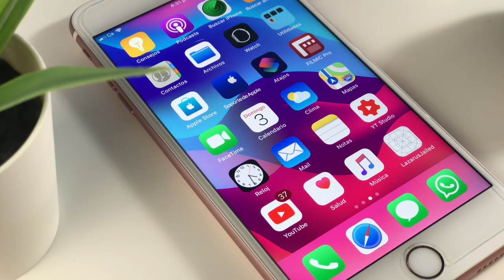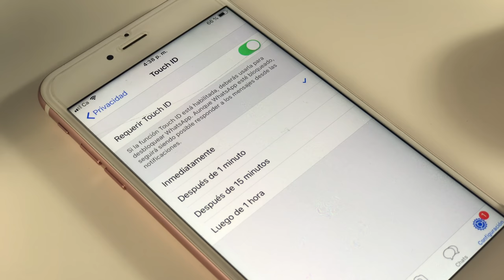WhatsApp Se Actualiza Con Soporte A Face ID & Touch ID Para todos